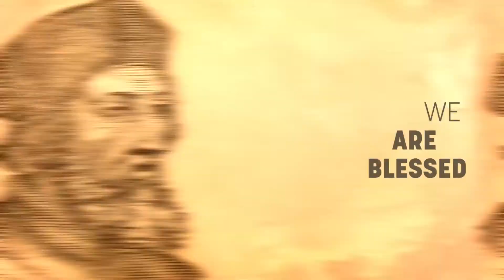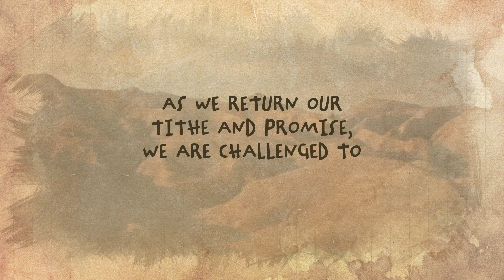28 When John Huss Put God First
Putting God first can be difficult. In this video, we will explore what we can learn from John Huss that will help us put God first in our lives today.